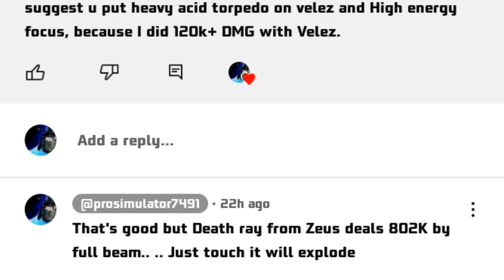Event horizon: How not to deal 1M damages to enemy..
Death ray usually bugs.